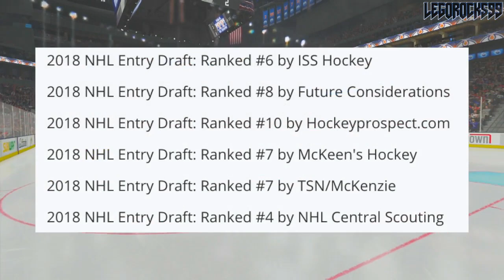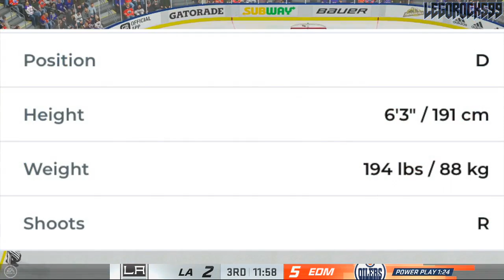I Was Wrong About Evan Bouchard (He's DEFINITELY Improved) Edmonton Oilers Top Prospects News Today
Two years ago I made a video talking about the concerns I had with Evan Bouchard—a then-top prospect for the 2018 NHL Entry Draft, and one of the best projected defencemen of the draft behind Rasmus Dahlin, alongside of Quinn Hughes, Adam Boqvist, and Noah Dobson. This video I made was met with a ton of flack, which is understandable, as it mentioned several factors about Bouchard's game that I thought needed improvement. However, two years later, I'm very happy to speak about how these improvements—which, two years ago, I thought were quite unlikely to take place—have actually implemented into Bouchard's overall package as both an offensive defenceman, and one of the top prospects in the Edmonton Oilers system, playing for the Bakersfield Condors in the AHL.

1st - Buffalo Sabres, Rasmus Dahlin
2nd - Carolina Hurricanes, Andrei Svechnikov
3rd - Montreal Canadiens, Jesperi Kotkaniemi
4th - Ottawa Senators, Brady Tkachuk
5th - Arizona Coyotes, Barrett Hayton
6th - Detroit Red Wings, Filip Zadina
7th - Vancouver Canucks, Quinn Hughes
8th - Chicago Blackhawks, Adam Boqvist
9th - New York Rangers, Vitali Kravtsov
10th - Edmonton Oilers, Evan Bouchard
11th - New York Islanders, Oliver Wahlstrom
12th - New York Islanders (from Calgary Flames), Noah Dobson
13th - Dallas Stars, Ty Dellandrea
14th - Philadelphia Flyers (from St. Louis Blues), Joel Farabee
15th - Florida Panthers, Grigori Denisenko
16th - Colorado Avalanche, Martin Kaut
17th - New Jersey Devils, Ty Smith
18th - Columbus Blue Jackets, Liam Foudy
19th - Philadelphia Flyers, Jay O’Brien
20th - Los Angeles Kings, Rasmus Kupari
21st - San Jose Sharks, Ryan Merkley
22nd - New York Rangers (from Pittsburgh Penguins via Ottawa Senators), K’Andre Miller
23rd - Anaheim Ducks, Isac Lundestrom
24th - Minnesota Wild, Filip Johansson
25th - St. Louis Blues (from Toronto Maple Leafs), Dominik Bokk
26th - Ottawa Senators (from Boston Bruins via New York Rangers), Jacob Bernard-Docker
27th - Chicago Blackhawks (from Nashville Predators), Nicolas Beaudin
28th - New York Rangers (from Tampa Bay Lightning), Nils Lundkvist
29th - Toronto Maple Leafs (from Winnipeg Jets via St. Louis Blues), Rasmus Sandin
30th - Detroit Red Wings (from Vegas Golden Knights), Joe Veleno
31st - Washington Capitals, Alexander Alexeyev